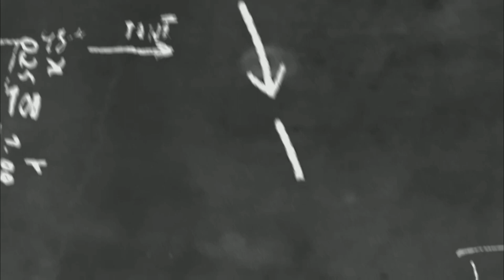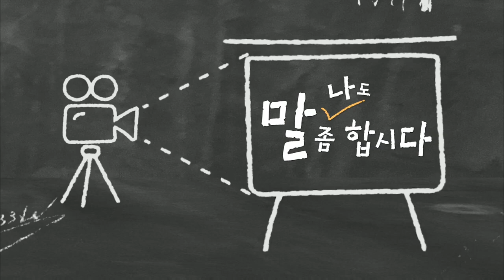나도 말 좀 합시다 18 "사회적 기업 아름다운 가게 많이 찾아와주세요"